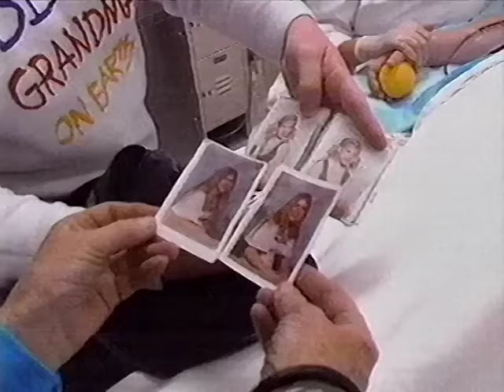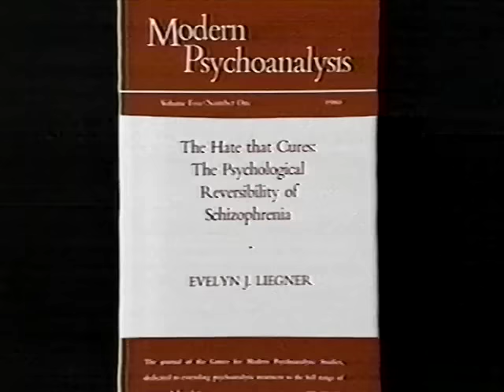Frontline - Broken Minds (1990)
Examines the puzzling mental disease of schizophrenia and factors that may have a role in its cause.